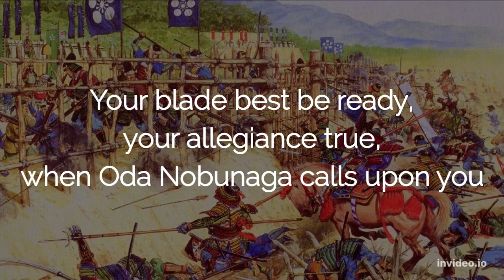Possessed Soul - Nobunaga (Lyrics)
Oda Nobunaga was a Japanese daimyo and one of the leading figures of the Sengoku period. He is regarded as the first "Great Unifier" of Japan.
Nobunaga was head of the very powerful Oda clan, and launched a war against other daimyos to unify Japan in the 1560s. Nobunaga emerged as the most powerful daimyo, overthrowing the nominally ruling shogun Ashikaga Yoshiaki and dissolving the Ashikaga Shogunate in 1573. He conquered most of Honshu island by 1580, and defeated the Ikkō-ikki rebels in the 1580s. Nobunaga's rule was noted for innovative military tactics, fostering of free trade, reforms of Japan's civil government, and the start of the Momoyama historical art period, but also for the brutal suppression of those who refused to cooperate or yield to his demands. Nobunaga was killed in the Honnō-ji Incident in 1582, when his retainer Akechi Mitsuhide ambushed him in Kyoto and forced him to commit seppuku. Nobunaga was succeeded by Toyotomi Hideyoshi, who along with Tokugawa Ieyasu completed his war of unification shortly afterwards.

Genre: Heavy Metal
Country: Canada
Album: Aedris
Year: 2020

Video inspired by Piscator and Villium Sonne